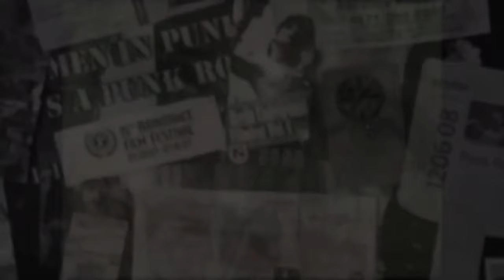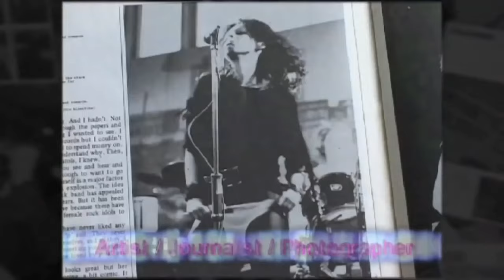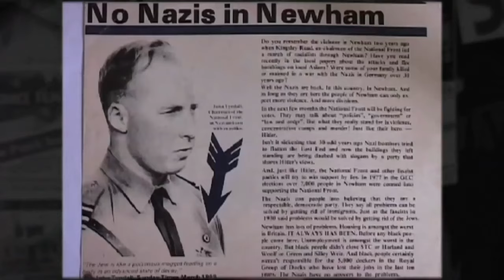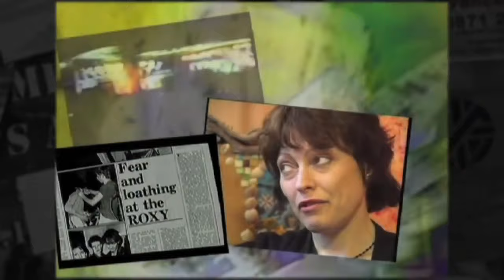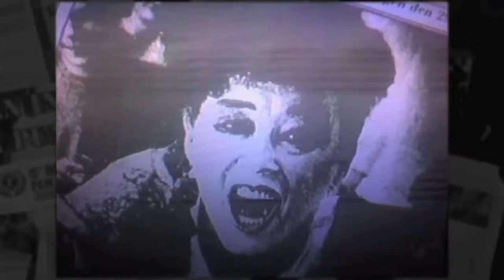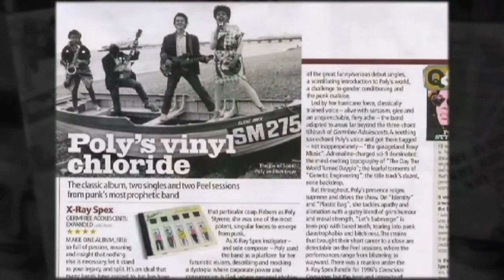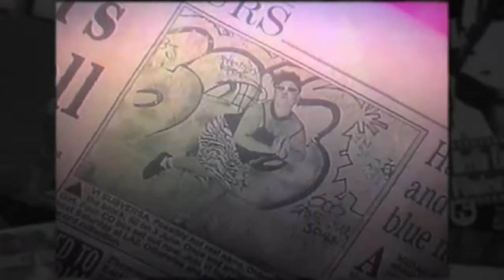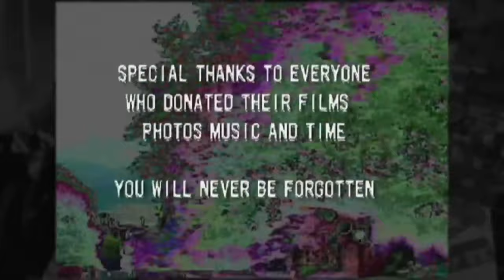She's a Punk Rocker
She's A Punk Rocker UK is a documentary that tells the story directly from the punk women who created the Punk scene in the UK - the women before the Sex Pistols appeared on TV and revealed an underground punk world to the public. Documentary telling the story of the women who were central to the burgeoning British punk scene in the late 1970s. Featured acts include X-Ray Spex, Rubella Ballet, Poison Girls, Crass, Adverts, Brigandage, Youth in Asia, Hagar the Womb and Fatal Microbes.